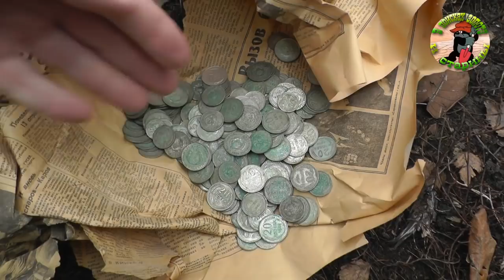Мечта поисковика.В поисках Золота и Старины с Дмитрием.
Как выглядит Клад. Демо ролик для канала.
В поисках Золота и Старины с Дмитрием.